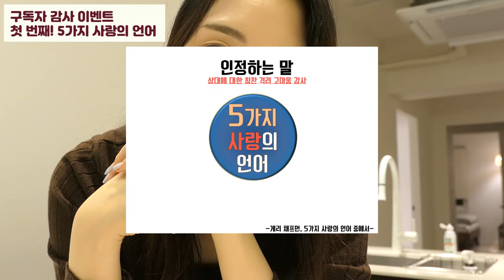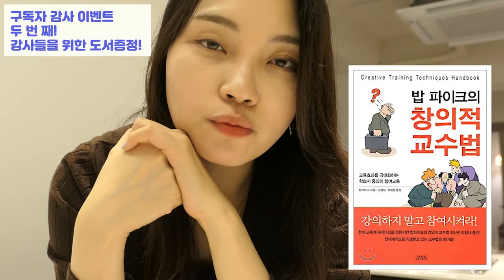구독자 감사 이벤트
구독자 천명 감사합니다!^^
감사한 구독자 분들을 위한 작은 이벤트를 2가지 준비했습니다!

❤첫 번째 이벤트 : "예티튜드 손강사를 댓글로 응원해주세요"
👉참여 방법 : 예티튜드 손강사 채널을 응원해주는 한 마디! 남겨주세요~
추첨을 통해 2분을 선정해 '5가지 사랑의 언어' 도서를 선물로 보내드립니다!^^

❤두 번째 이벤트 : "(예비,초보포함) 대한민국의 모든 강사들을 위해 손강사가 응원합니다"이벤트
👉참여 방법 : 강사를 준비하시거나, 강사를 하고 계시는 분들을 위한 이벤트로,
"내가 강사를 하고 싶은 이유 or 내가 강사를 하는 이유" 에 대해 본 영상에 댓글을 남겨주세요. 두 분을 추첨해 제가 강사를 준비할 때 큰 도움을 받았던 '밥 파이크의 창의적 교수법'책을 보내드립니다!

항상 감사합니다 여러분!
앞으로도 예티튜드 손강사 채널 많이 응원해주세요~^^

본 영상에 궁금한 게 있으시면 언제든지 문의주세요~